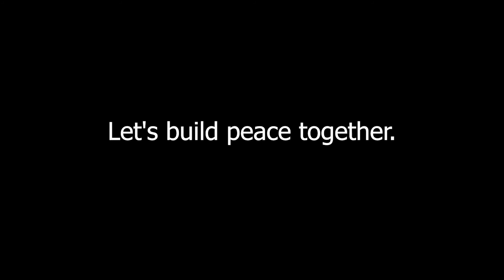Youth Inclusion in Peacebuilding (Teaser 4)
Over 40% of the world's population is under the age of 25. This brief teaser highlights the importance of including the voices of young people in peacebuilding.